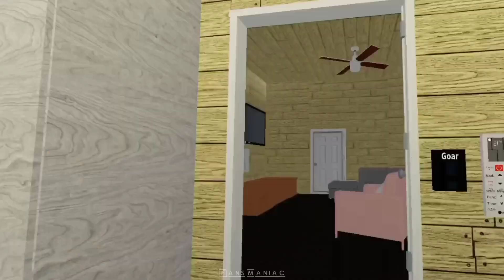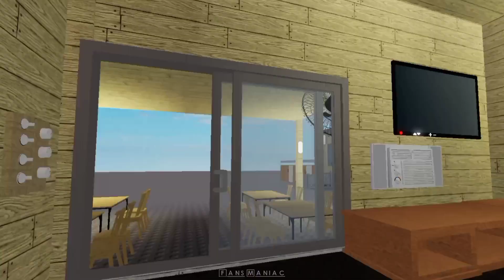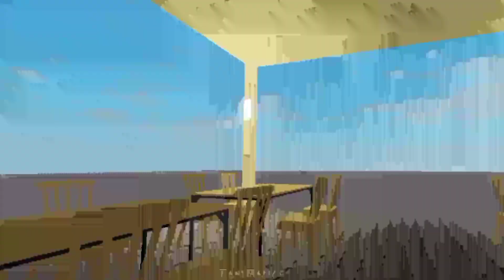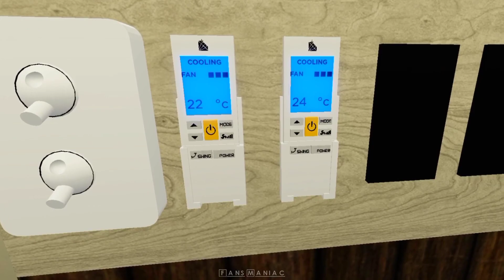KIPAS AIR CONDITIONER DI RUMAH SINGGAH | ROBLOX KIPAS